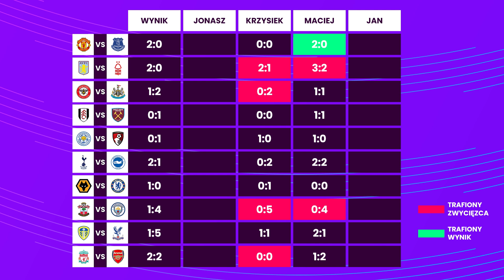Czy Steve Cooper dołączy do zwolnionych menedżerów? | PnK Extra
Jak w kolejnym meczu poradzi sobie Frank Lampard, czy Crystal Palace znowu strzeli 5 bramek i dlaczego Leicester City znowu straci punkty? Na te i wiele innych pytań przed 31. kolejką Premier League próbuje odpowiedzieć Maciek.

Podcast: Maciej Łaszkiewicz
Grafika i montaż: Tomasz Lebkuchen

Rejestrując się w LV BET z kodem SOLFUTBOLU otrzymacie 20 zł bez depozytu, a dodatkowo możecie też skorzystać z oferty powitalnej z bonusem do 2000 zł! Szczegóły